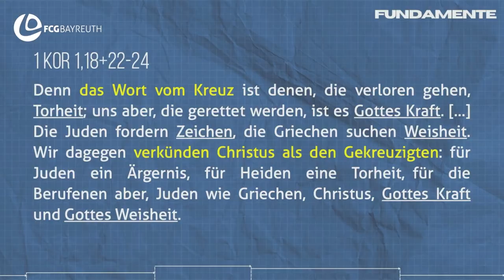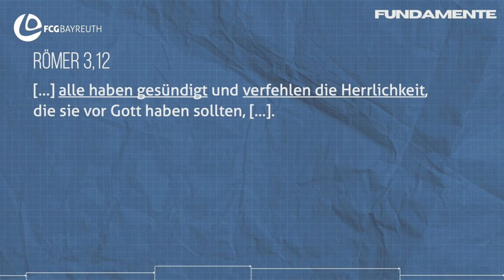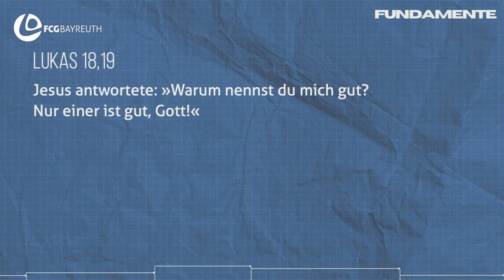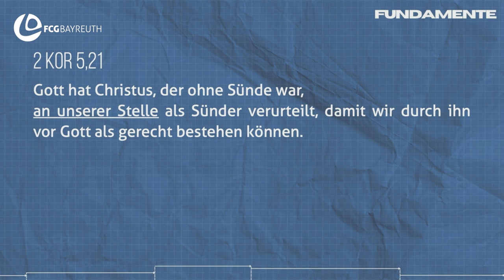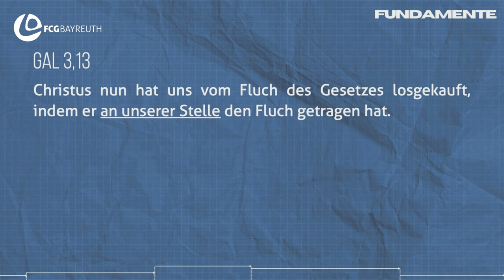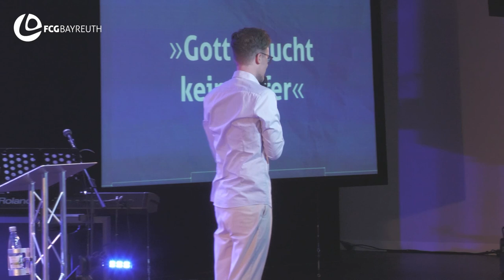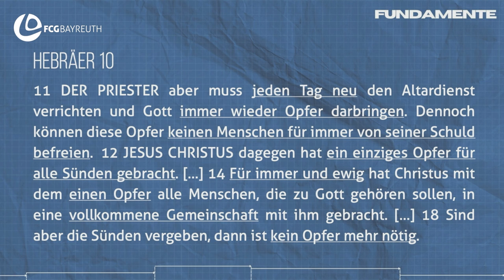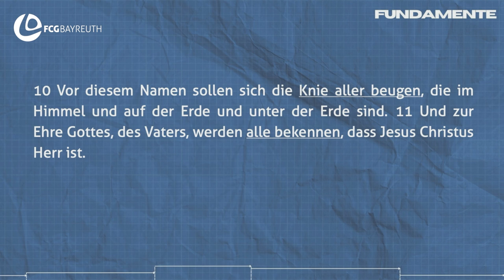Das Kreuz - Fundamente | Pastor Kai Flottmann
In dieser kraftvollen Predigt erklärt Kai Flottmann, warum das Kreuz das Zentrum unseres christlichen Glaubens ist. Ohne das Kreuz gibt es keine Vergebung der Sünden, keine Rechtfertigung vor Gott und keine Beziehung zum himmlischen Vater.

Doch warum erzeugt das Kreuz auch heute noch Widerspruch? Kai beleuchtet drei häufige Argumente gegen das Kreuz und zeigt, warum wir alle die Erlösung durch Jesus Christus brauchen.

Lassen Sie sich ermutigen, Ihren Glauben fest auf dieses Fundament zu bauen und Antworten zu finden, wenn Menschen Ihnen kritische Fragen stellen. Tauchen Sie ein in die tiefe Bedeutung des Kreuzes und entdecken Sie die Liebe Gottes, die Er uns durch den Tod Seines Sohnes bewiesen hat.